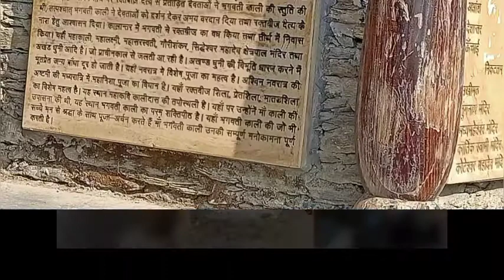kalimath#kalimata kalimath kalimaa jai mata di#uttrakhand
JAI KALI MAA

Kalimath is a religious place located on the banks of Saraswati river in Rudraprayag district. Located at a height of 1800 mtr, Kalimath is one of the 108 Shakti Peeths in India. Kalimath lies on lap of nature offering salubrious and divine environment. Goddess Kali Temple is located in Kalimath